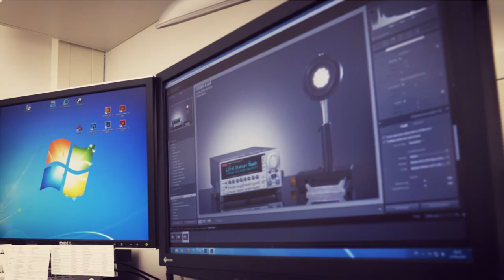Ausbildung zum/zur Fotograf/in in der PTB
Kurzbeschreibung
Der Schwerpunkt der Ausbildung liegt auf der Produktfotografie. Du entwickelst Bildideen und Konzepte, planst Aufnahmen und organisierst deren Durchführung - sowohl im Studio als auch vor Ort z. B. bei Veranstaltungen. Dazu gehören neben Kreativität auch das technische Wissen über unterschiedliche Kamerasysteme und Beleuchtung sowie Kenntnisse in professioneller Gestaltungssoftware.

Perspektiven
Dein Arbeitsfeld findet sich überwiegend in Marketingkommunikationsagenturen, Designstudios, Unternehmen der Druck- und Medienwirtschaft, Mediendienstleistern und Verlagen sowie in Marketing- und Kommunikationsabteilungen von Unternehmen.